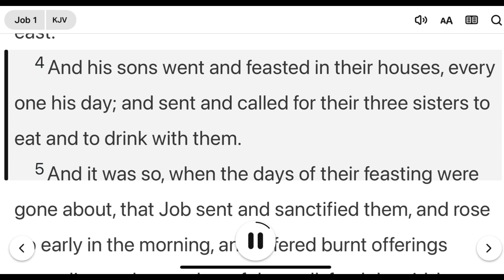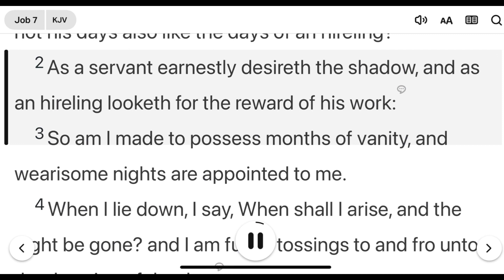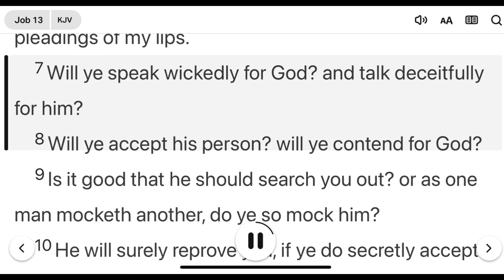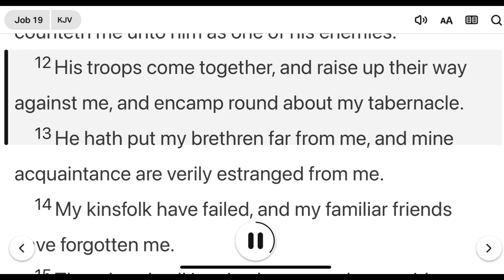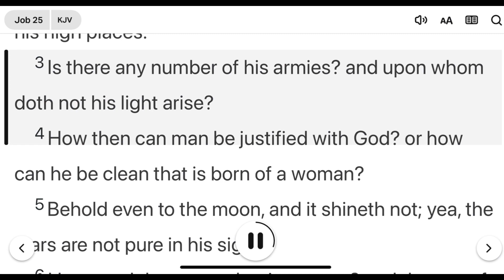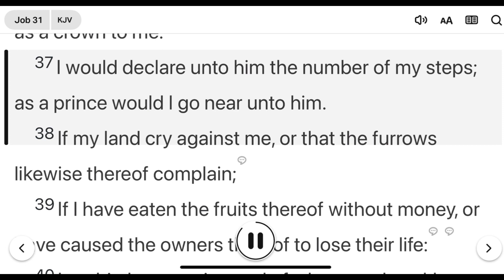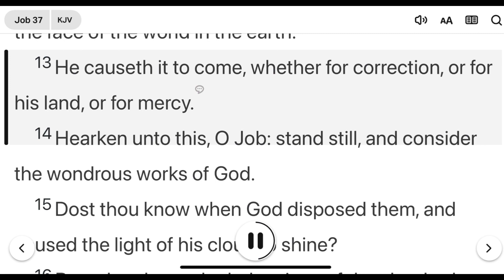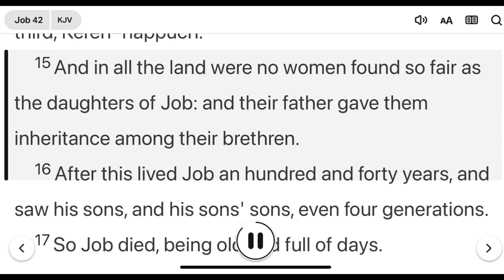THE BIBLE - JOB - OLD TESTAMENT KJV | AUDIO WITH TEXT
JOB. This video is for all Christians all over the world who believe in GOD the Father Almighty. The aim is to spread the words of the Lord GOD. A Blessed listening and watching activity.